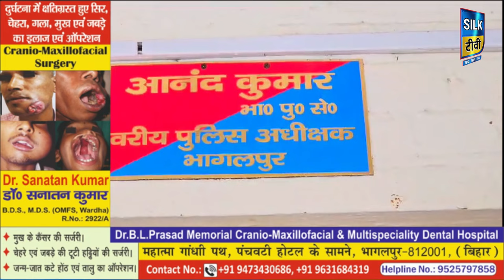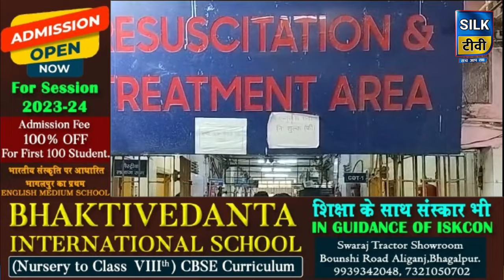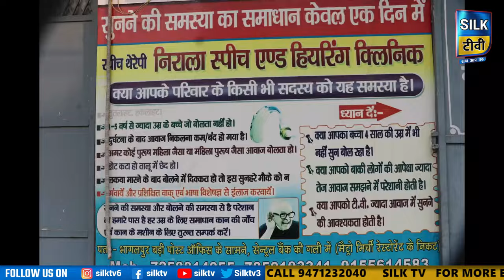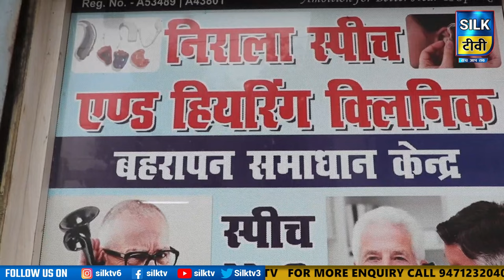SILK TV- जिले की खबरें एक साथ || 08 JANUARY 2024